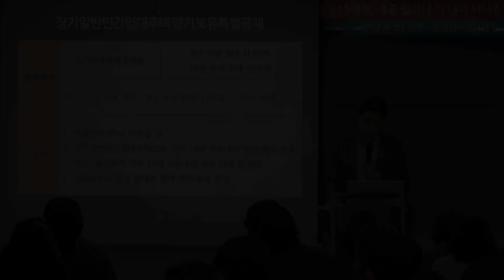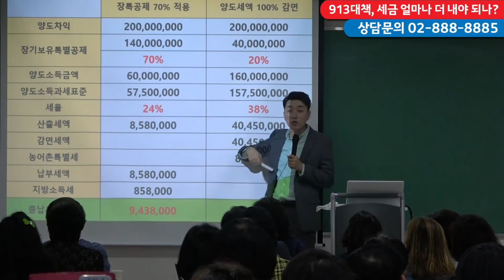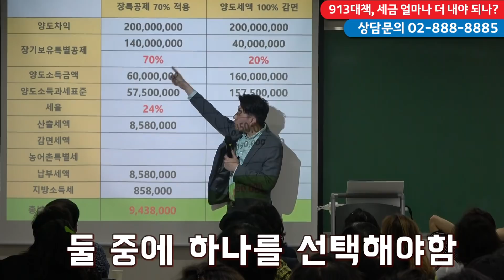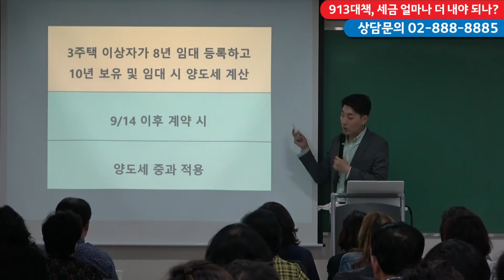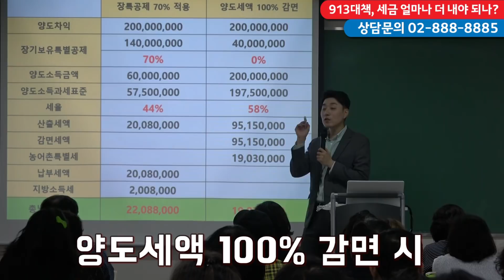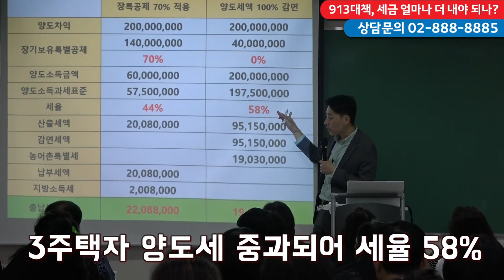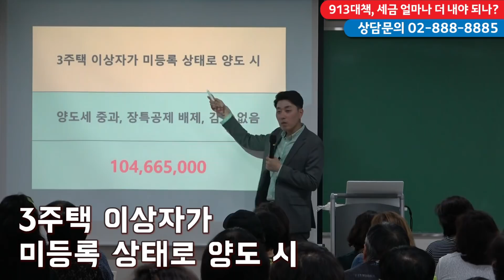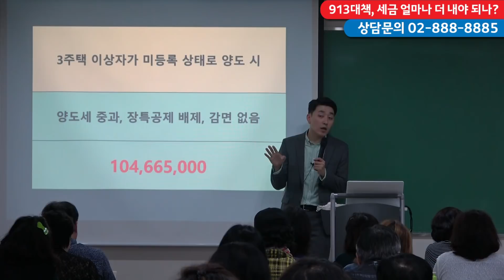[부동산 부자병법]❤️강의❤️ 9 13대책, 세금 얼마나 더 내야 되나 3부 - 리얼피에셋 김규진 이사